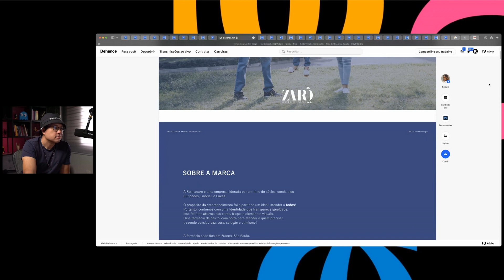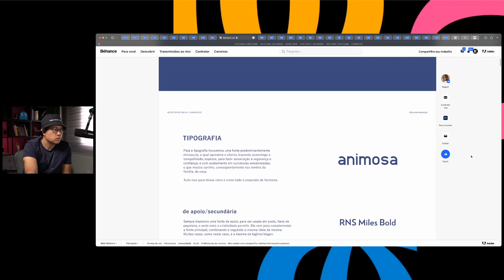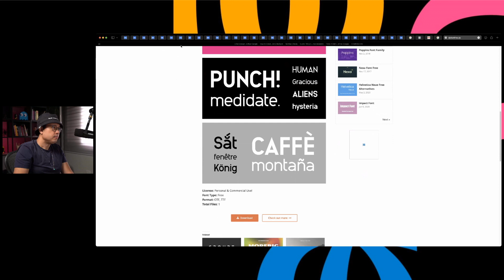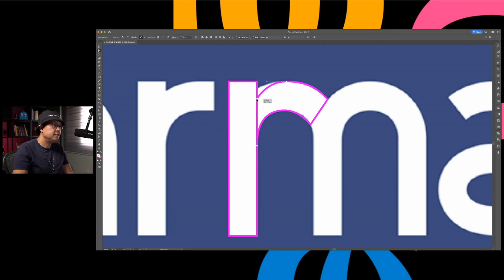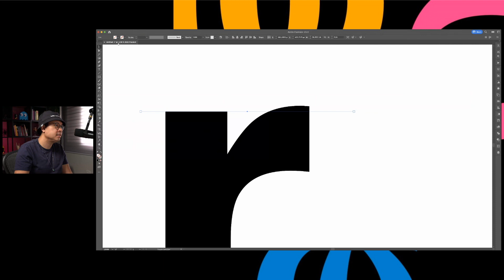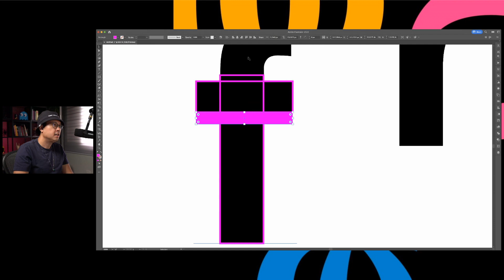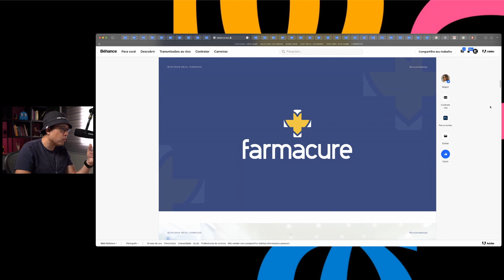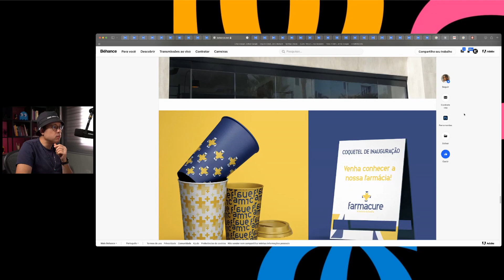Essa fonte tá suspeita… - Behanço 08